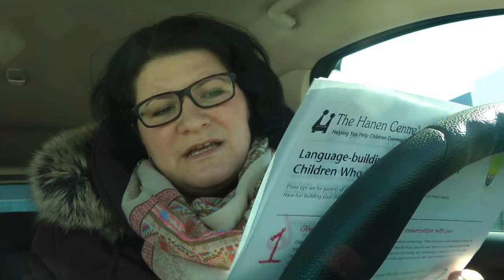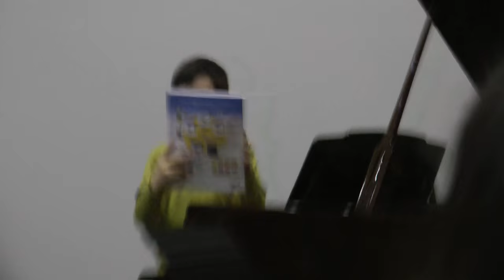VLOG Логопед. Урок музыки. Концерт. Пицца и драники. 04.03.2017